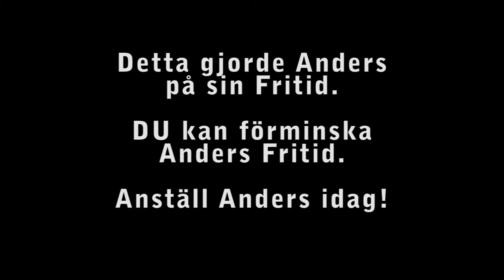Sugar dAndy - Your Boy Lollipop - 2012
Anders Celin har gjort denna på sin fritid.
DU kan förminska Anders Fritid.
Anställ Anders Idag!